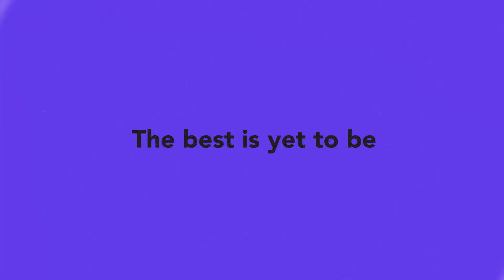Modernism | E@6 Videopedia | TES | Kalyani Vallath | NTA NET, K SET, G SET, WB SET, GATE, J SET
Modernism
Everyday@6 Videopedia